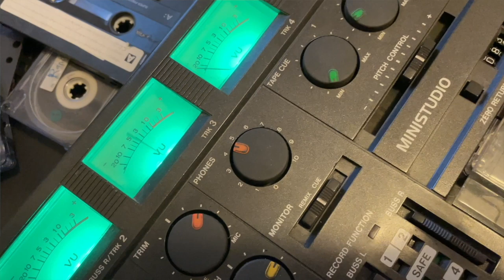RAW impressions podcast ep. 83: she's got the urge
Adelle and Lou debut their first collaborative commercial re-creation: a provocative take on an already provocative Herbal Essences ad.